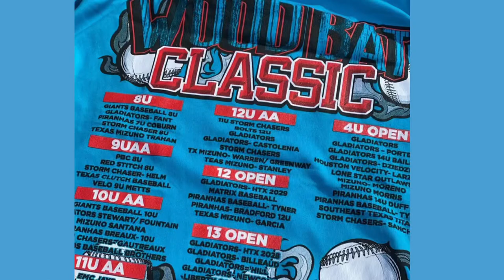Livan Lopez- Wood Bat tournament-,Beaumont, Tx Feb 11,2023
Livan Lopez w Clutch 9U all wood bat trouney